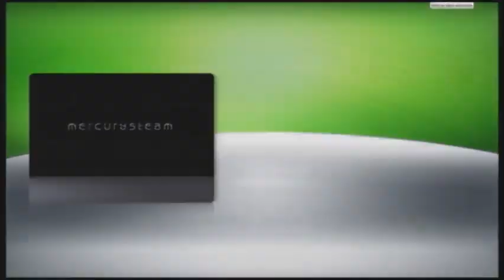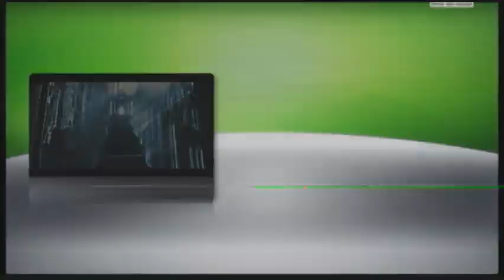Trailers (OXM 101, part 3)